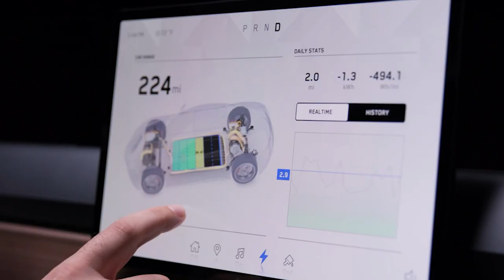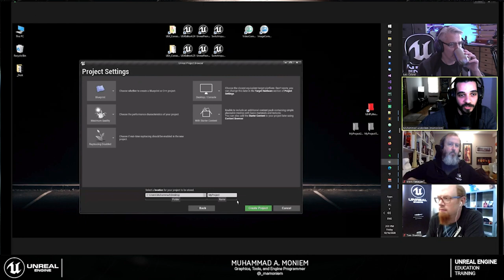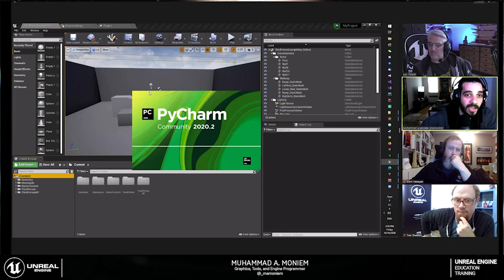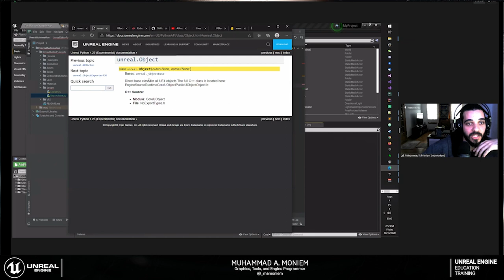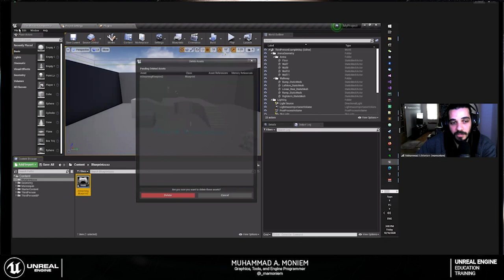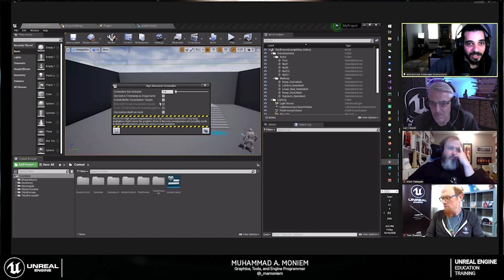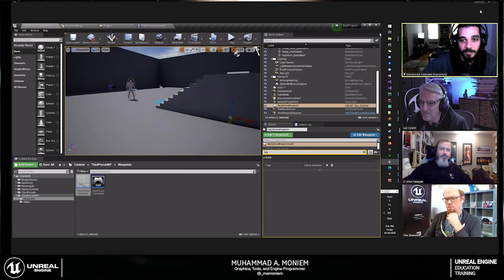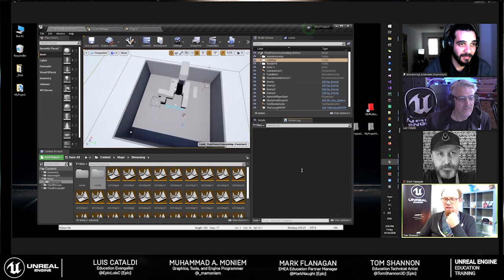Understanding and Teaching Python for Unreal Engine | Unreal Educator Livestream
Python has become the go-to programming language for developing production pipelines in the media and entertainment industry. It’s a great choice for automating workflows within the Unreal Editor while still being relatively easy for those new to programming to learn. Python offers the ability to create tools that extend Unreal’s functionality: allowing Unreal to work with other applications, automating repetitive tasks and even integrate into Unreal’s UMG user interface system.

On this stream , Graphics, Tools, and Engine Programmer, Mohammad Moniem took the team through many of the features of Python in Unreal Engine, as well as discuss learning resources and examples that he has created to help understand, learn and teach Python in Unreal Engine.